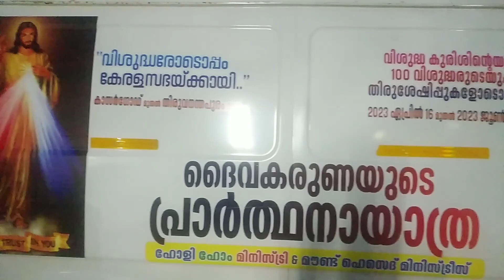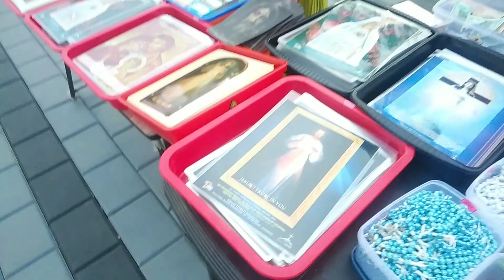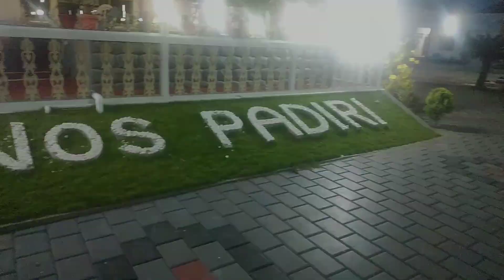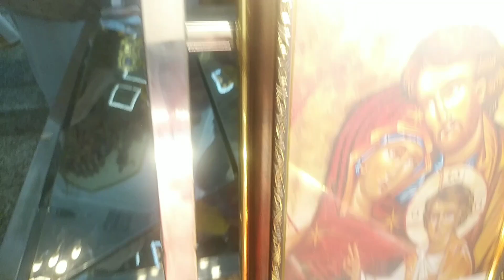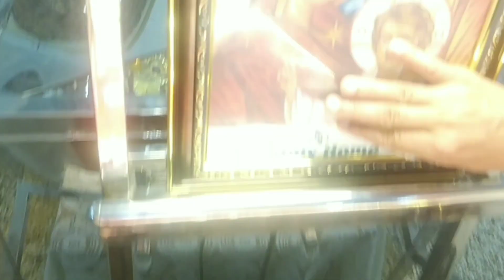നൂറു വിശുദ്ധരുടെ തിരുശേഷിപ്പും ഒപ്പം വിശുദ്ധ കുരിശിന്റെ തിരുശേഷിപ്പും /eYe vision channel